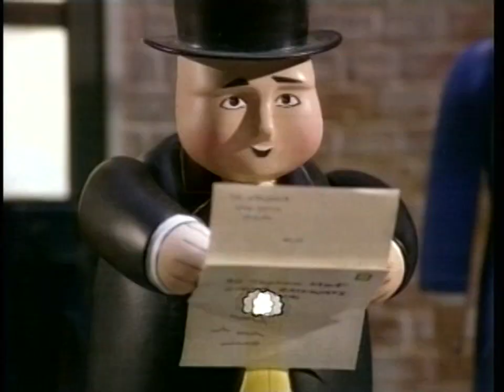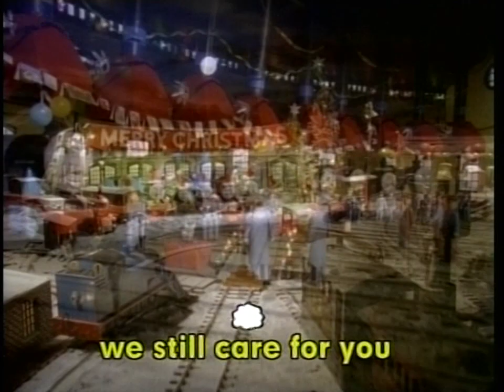Thomas & Friends: Toby [Sing-Along Music Video]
The Fat Controller has written to say, could they please come and help right away, now they're part of his family forever. Join Toby the Tram Engine with his own song named after himself. Composed by Mike O'Donnell & Junior Campbell.